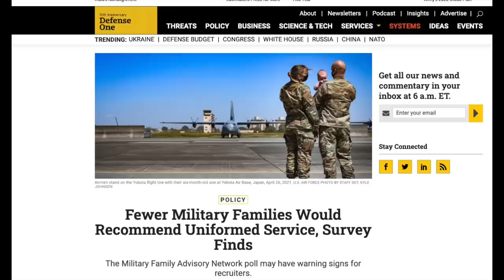Marine Corps Goes Full Mental Jacket in New Ads...Kinda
Marine Corps Goes Full Gunnery Sgt Hartman in New Recruiting Ads. Old School Ads But Is It Too Late?